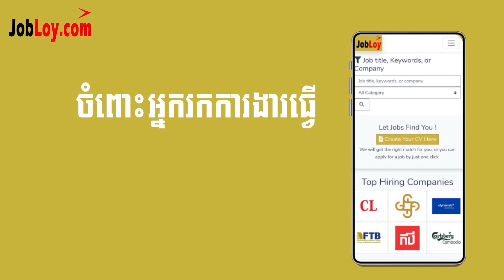ហេតុអ្វី មនុស្សខ្លះចេះតែឈ្លោះគ្នា / Nguon Bonnit